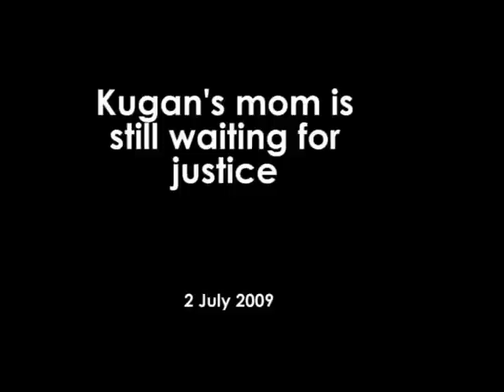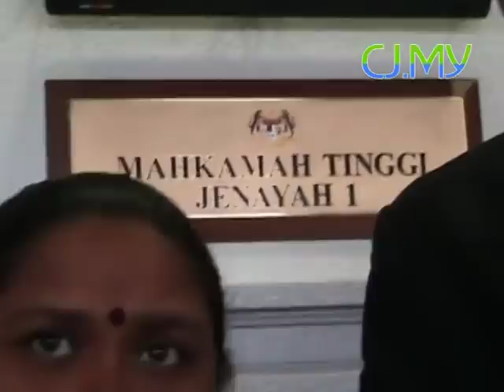Kugan mom is still waiting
Citizen journalist Chan Lilian from Penang was having the advanced training in citizen journalism at Malaysiakini when she was assigned to interview A. Kugan's mom.  It turned out to be a very eye-opening conversation on a lot of injustice going on.  The mother, N. Indra broke into tears at several points and the heart rending interview also moved many who listened to tears.